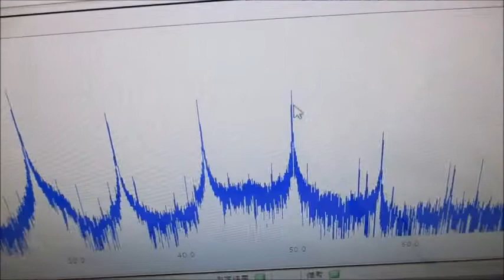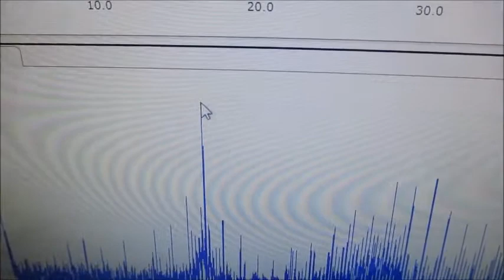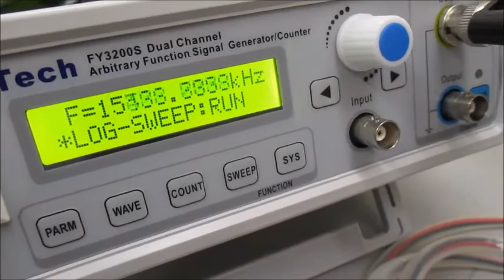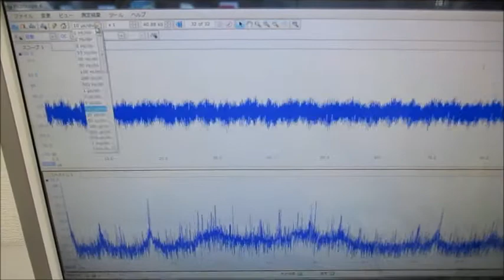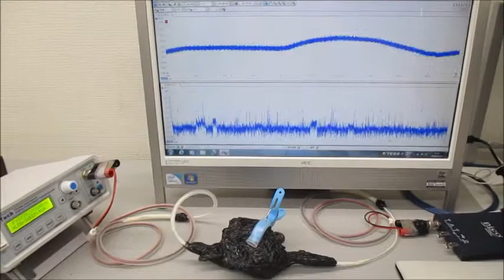非線形現象の音圧測定解析に基づいた、超音波伝搬制御技術 ultrasonic-labo